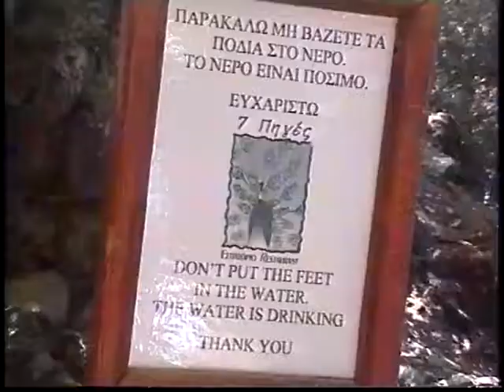2003 - Rhodos - 7 Springs